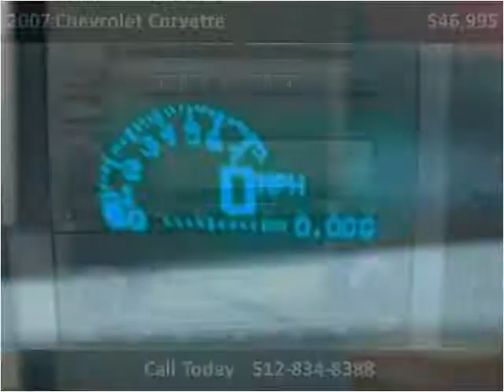2007 Chevrolet Corvette Used Cars Austin TX